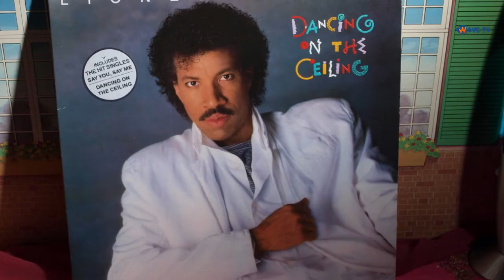Top 10 Richest R&B Artists Of 2022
There are such a variety of R&B singers in the industry that it's often hard to keep up with them all. From underground indie artists to some of the most popular names mentioned in the mainstream - everyone is searching to be heard and compensated for their musical efforts. Some of these artists are known for their love/soul R&B style of music, such as Usher and Mariah Carey. Then there are other artists who, over time, have incorporated R&B as one of the genres they offer as a part of their performance package, such as 'Drizzy' Drake. Let's look at the 2022's richest R&B artists thus far.